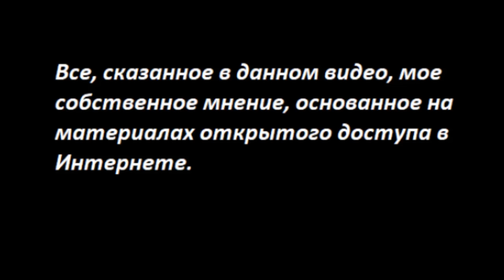Крутые зачистки верхнего эшелона власти № 4699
Третий топ-менеджер Лукойла умер за 1.5 года. Самое главное на момент сердечного приступа богатейший топ-менеджер оказался бедным, ничего не имеющим олигархом.
Крутые зачистки в верхних эшелонах власти

Карта Приват
 - 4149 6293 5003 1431 Татьяна Карацюба
Карта Сбербанк
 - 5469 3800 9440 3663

Тiktok
 - TanyaKaradag (@tanyakaradag)
Е-майл